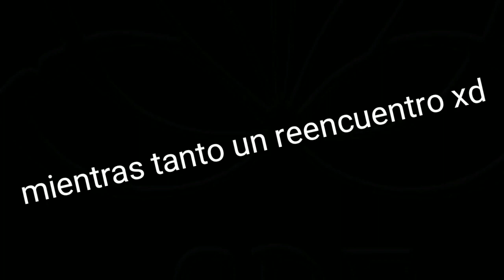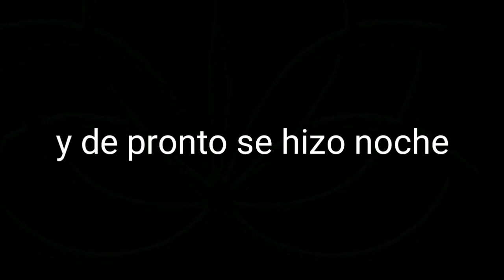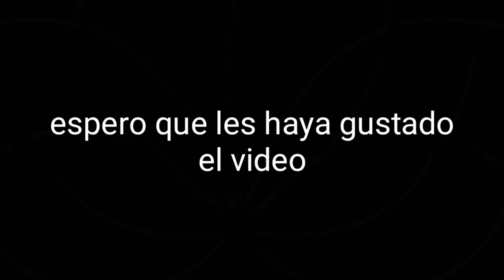Blog en el evento socavón- baile y canto con los Gutierrez y los demas músicos